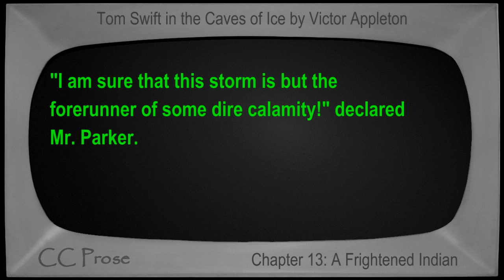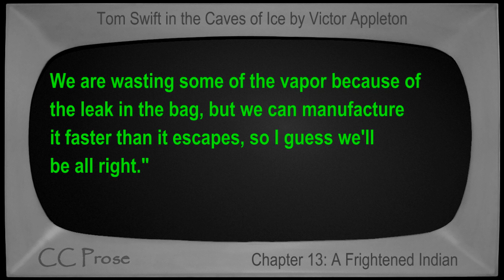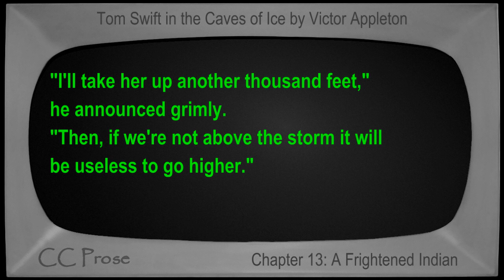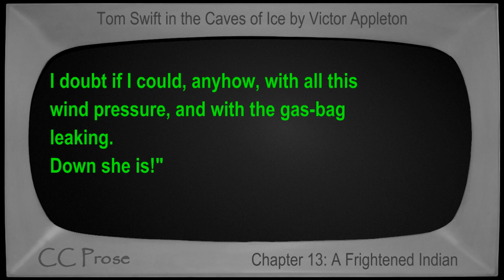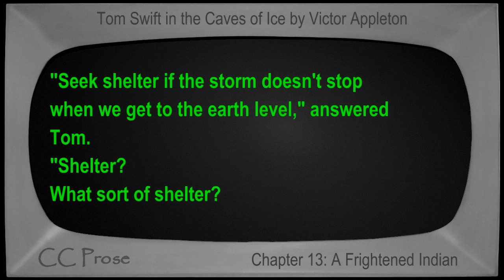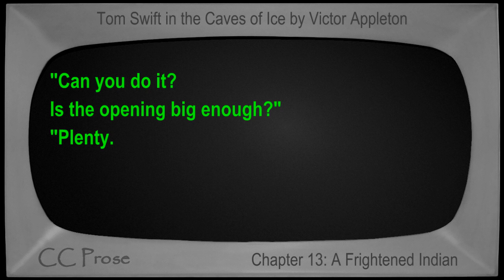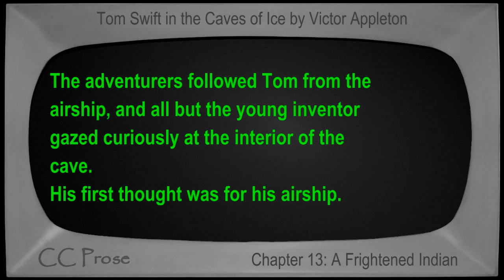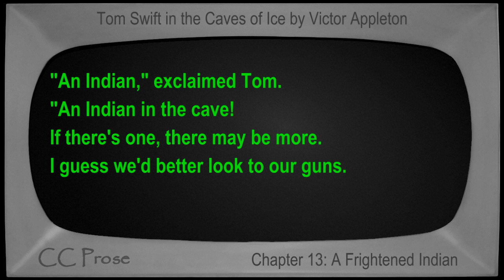Chapter 13 - Tom Swift in the Caves of Ice by Victor Appleton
Chapter 13: A Frightened Indian. Book number 8 in the Tom Swift series. First published in 1911. Children's VideoBook with synchronized text, interactive transcript, and closed captions in multiple languages. Read by Mike Vendetti